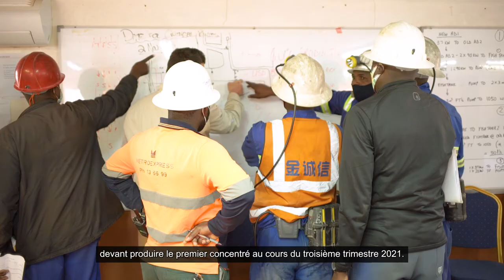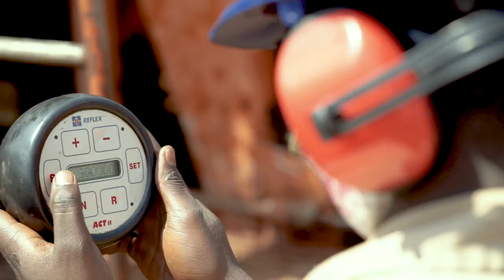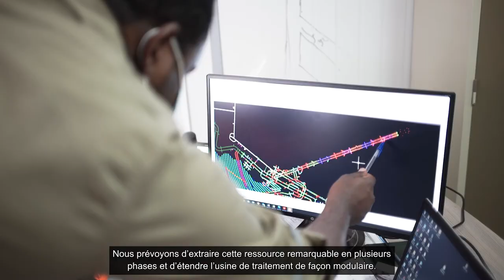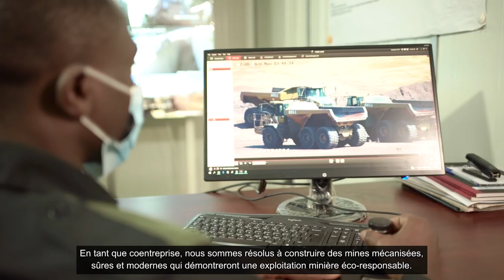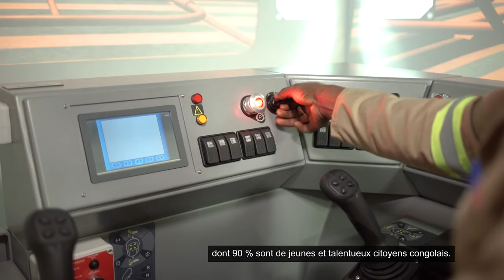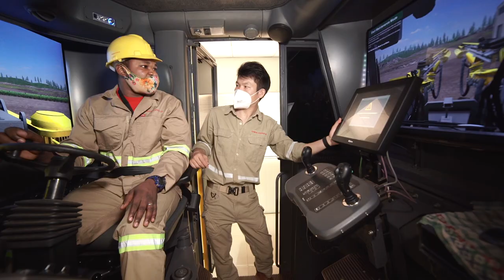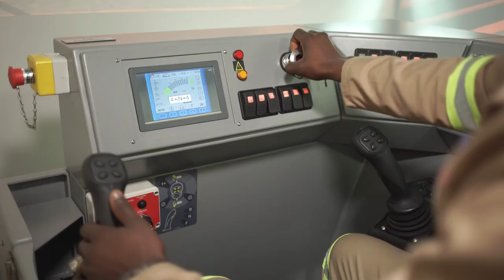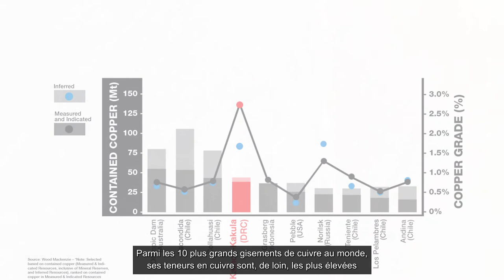Kamoa Copper SA - Visite virtuelle de site 2020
French Version.
The Kamoa-Kakula Copper Project has been independently ranked as the world's largest, undeveloped, high-grade copper discovery by international mining consultant Wood Mackenzie.